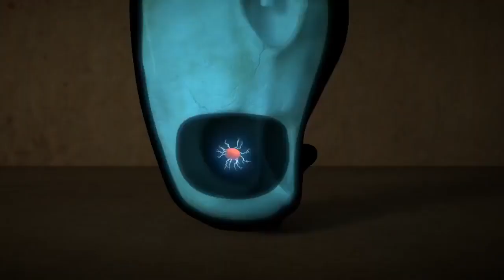لارا | ابطال خارقين | الرسوم المتحركة للأطفال | WildBrain